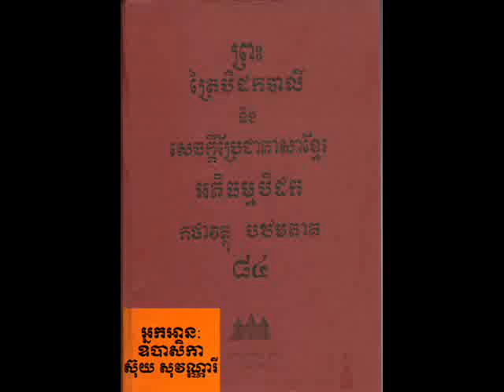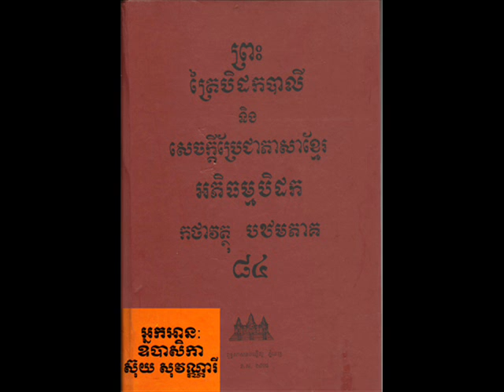Vol 084 Suy SoVanary 03